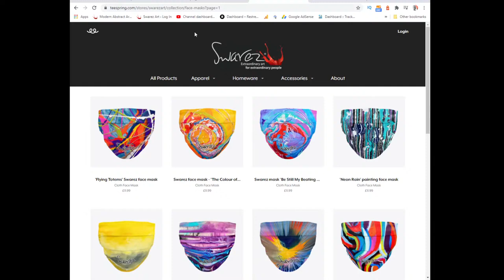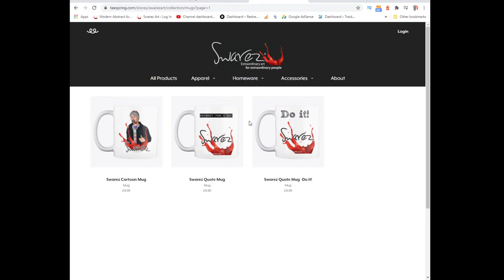Mega UNIVERSE painting on canvas - incredible LIVE ART session!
This week I am going to use a splash technique to create TWO brand new paintings! The one in the thumbnail image is called 'Stellar Evolution' and you can read more about it